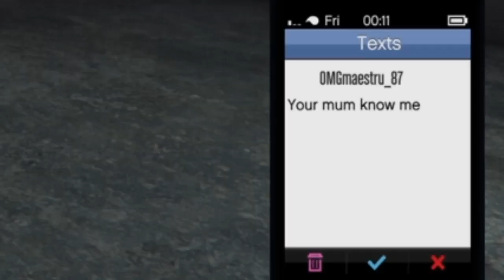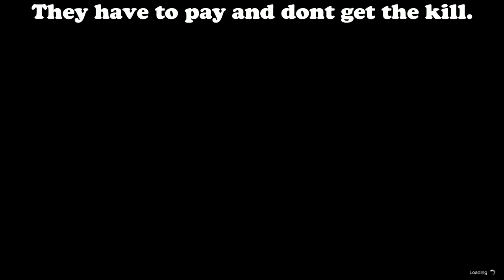Killing God Mode Player's,Jet Snipe,Noob Misses 5 Orbital's.GTA5 ONLINE.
KILLING GOD MODE PLAYER'S,KILLING BARCODE'S,JET SNIPE.GTA5 ONLINE.

TRASHTALKING NOOB MISSED 5 ORBITAL'S WAS TOO FUNNY.GTA5 ONLINE.

THANKYOU TO EVERYONE SUPPORTING THE CHANNEL.I REALLY APPRECIATE ALL THE LIKES COMMENT'S EVERYTHING.NOTHING GOES UNNOTICED.